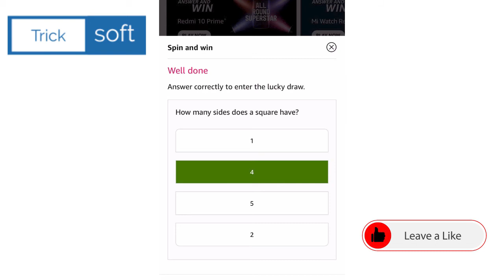Amazon Daily Spin and Win Quiz Answers today | Win Rs 1,00,000 | 14 September 2021 | Fun Zone Amazon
Amazon Daily Spin and Win Quiz Answers today | Amazon Daily Quiz Answers Today | Win Rs 1,00,000 | 14 September 2021 | Amazon Quiz Time Answers | Amazon Fun Zone Answers

Topics Covered :-

amazon quiz,
Amazon Daily Spin and Win Quiz Answers today,
Win Rs 1,00,000,
amazon quiz answers today,
14 September amazon quiz answers,
14 September amazon quiz,
Amazon,
quiz,